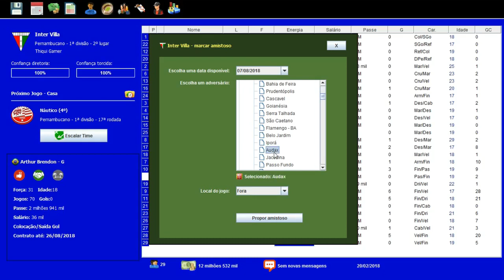BRASFOOT DOS INSCRITOS #19 QUEM É BOM AGORA